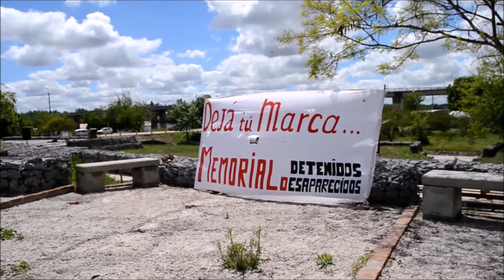obra memorial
El 10 de diciembre  de  2016  será  inaugurado el  Espacio Memoria,   en  Mercedes,   en  recuerdo  de   los detenidos  desaparecidos  de  Soriano.